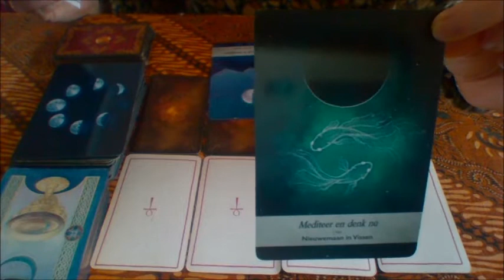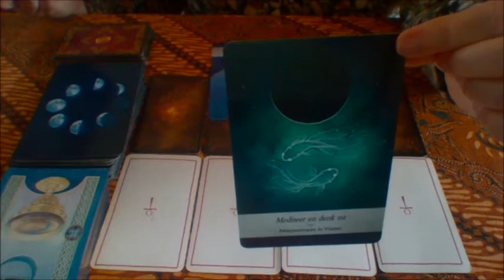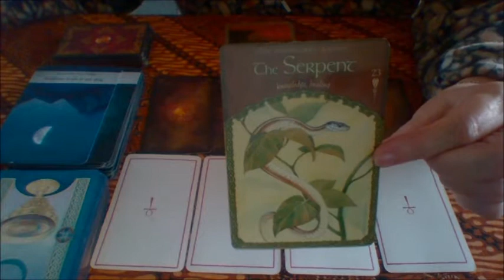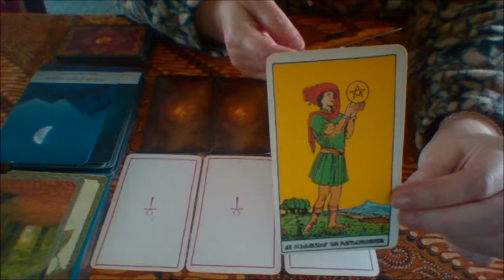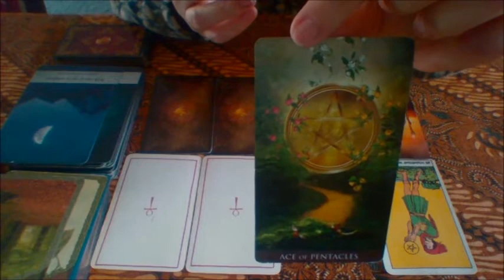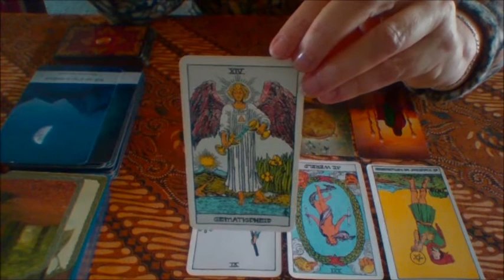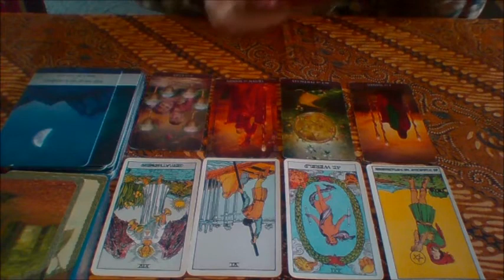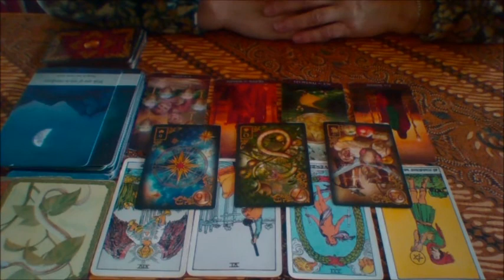KREEFT - Tarotreading Februari 2021 - ** Herinnering uit eerdere ervaringen ...... **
Welkom bij Elance YouTube kanaal. Mijn naam is Ellen en ik ben energetische healer, tarotist; en daarnaast ben ik yogadocent.
Dank voor je bezoek, je vertrouwen.

Ik hoop dat deze reading voor jouw resoneert Kreeft.
Vond je de video leuk, geef het dan een Like; en ben je nieuw hier, en wil je op de hoogte blijven?

Wil je een persoonlijk kaart reading, dat kan. Neem dan contact met mij op.

Wil je mijn kanaal ondersteunen d.m.v. een donatie?
Dat wordt zeer gewaardeerd. De donaties worden besteed voor betere apparatuur & verlichting. 📸💡📽️🎬

I Love you, dank jullie wel voor alle steun. 💖💕🙏

(Algemene voorwaarden: deze readingen zijn algemeen, niet persoonlijk bedoeld. En ook alleen voor entertainment doeleinden. Kijkers zijn zelf verantwoordelijk voor de interpretatie; Elance neemt geen enkel verantwoording),